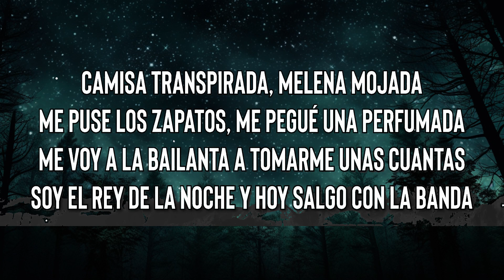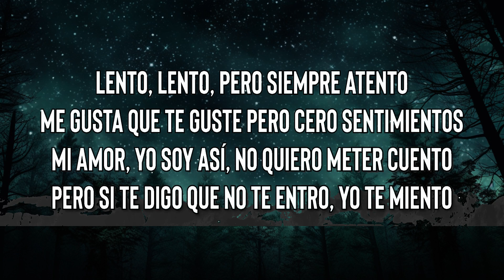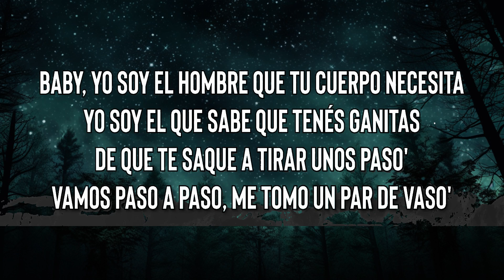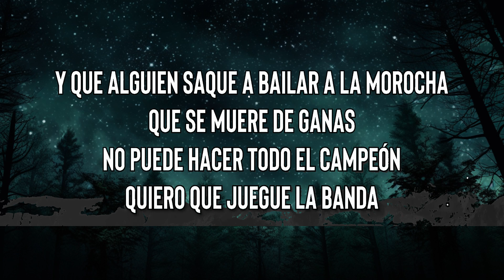Luck Ra, BM - LA MOROCHA ( Letra / Lyrics ) |15min Version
[Letra de "La Morocha"]

[Verso 1: Luck Ra & BM]
Camisa transpirada, melena mojada
Me puse los zapatos, me pegué una perfumada
Me voy a la bailanta a tomarme unas cuantas
Soy el rey de la noche y hoy salgo con la banda
Voy con los muchacho', pero están medio lento'
Yo en la cacería, siempre enfocado, atento
Hay una morocha sola, se está moviendo
Quiere un cuartetazo violento

[Coro: Luck Ra & BM]
Que alguien saque a bailar a la morocha
Que se muere de ganas
No puede hacer todo el campeón
Quiero que juegue la banda

[Verso 2: Luck Ra & BM]
A mí me gusta' la' morocha' bien bonitas
Y mi amigo busca una rubiecita
Ella quiere un cuartetazo violento
Y si ponen reguetón que baje lento
Lento, lento, pero siempre atento
Me gusta que te guste pero cero sentimientos
Mi amor, yo soy así, no quiero meter cuento
Pero si te digo que no te entro, yo te miento
Baby, yo soy el hombre que tu cuerpo necesita
Yo soy el que sabe que tenés ganitas
De que te saque a tirar unos paso'
Vamos paso a paso, me tomo un par de vaso'

[Coro: BM & Luck Ra]
Y saco, saco a bailar a la morocha que se muere de ganas
Y que alguien saque a bailar a la morocha

[Outro: Luck Ra & BM]
L-U-C-K
Phontana
Dimelo Renzo
BM
Rompiendo